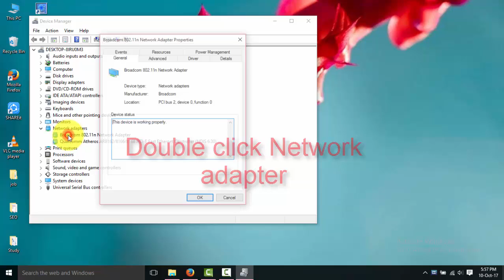how to fix auto disconnect wifi